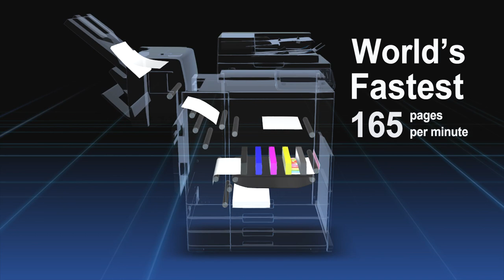Printing technology of ComColor 2022 ‹RISO›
An inkjet printer capable of printing high-volume full-color documents at